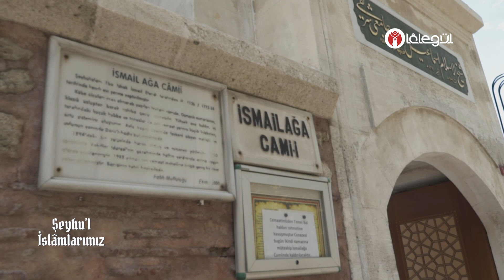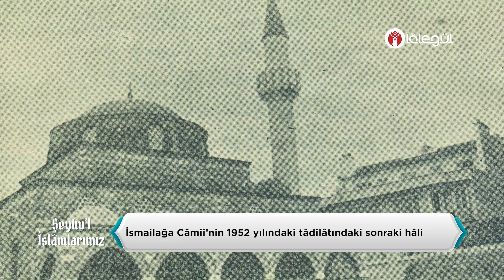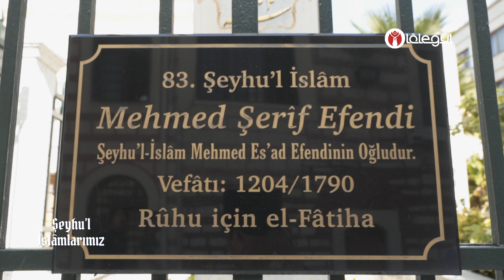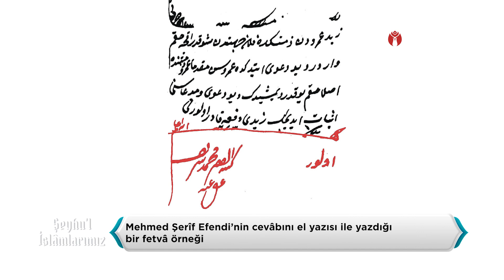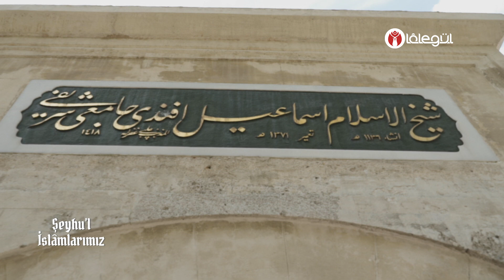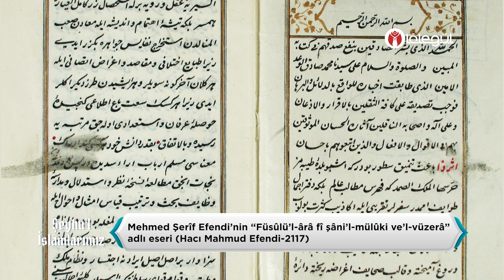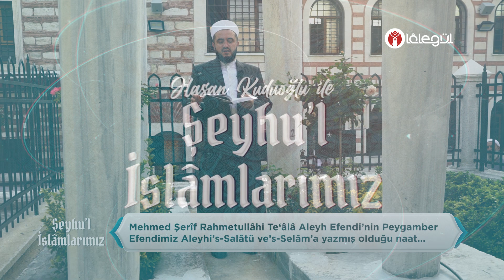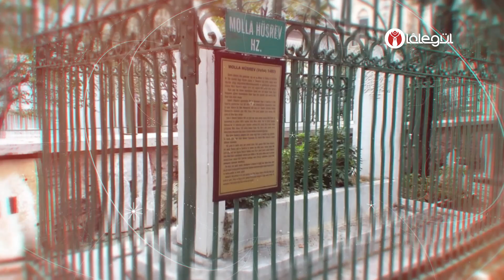Hasan Kuduoğlu Hocaefendi ile Şeyhu'l-İslâmlarımız - Mehmed Şerîf Rahimehullâh Efendi 86. Bölüm